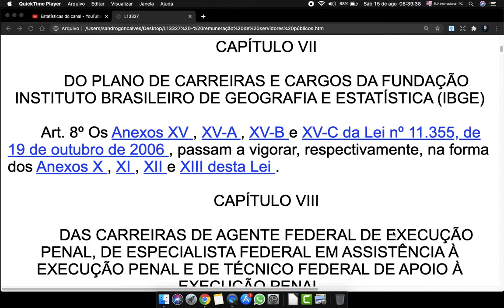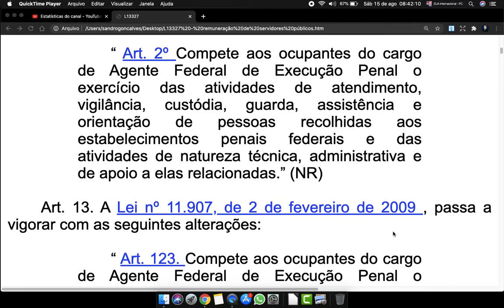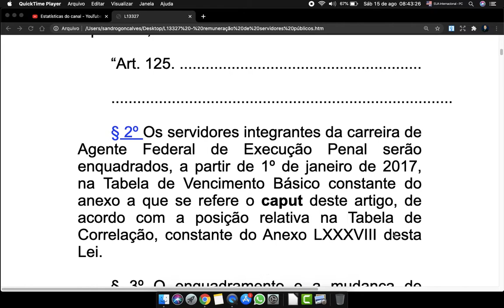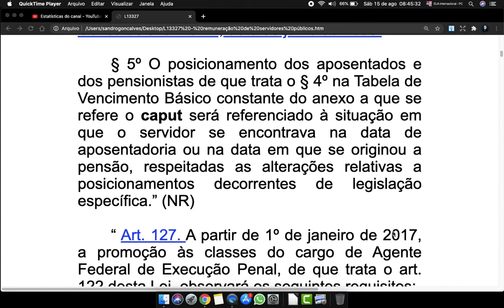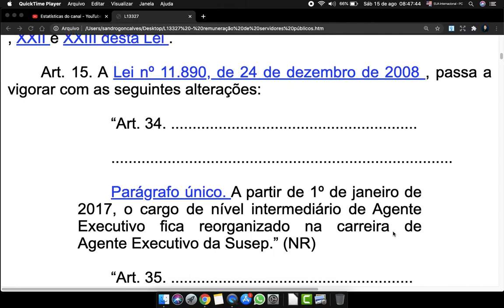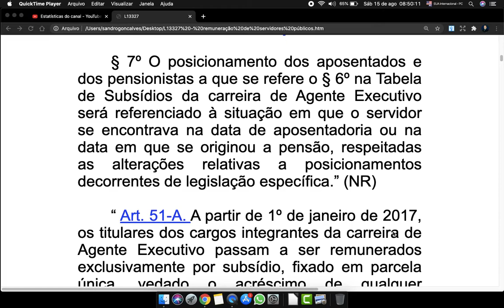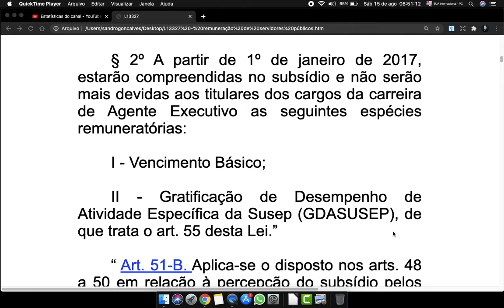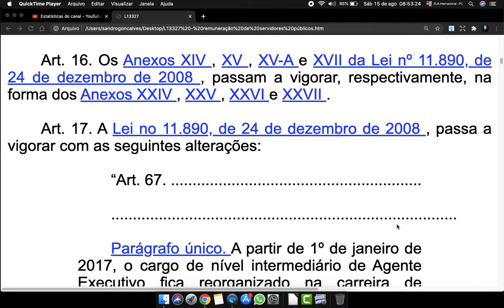Lei 13327 Art 8 a 16 remuneração de servidores públicos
CAPÍTULO VII

DO PLANO DE CARREIRAS E CARGOS DA FUNDAÇÃO INSTITUTO BRASILEIRO DE GEOGRAFIA E ESTATÍSTICA (IBGE)

Art. 8º Os Anexos XV , XV-A , XV-B e XV-C da Lei nº 11.355, de 19 de outubro de 2006 , passam a vigorar, respectivamente, na forma dos Anexos X , XI , XII e XIII desta Lei .

CAPÍTULO VIII

DAS CARREIRAS DE AGENTE FEDERAL DE EXECUÇÃO PENAL, DE ESPECIALISTA FEDERAL EM ASSISTÊNCIA À EXECUÇÃO PENAL E DE TÉCNICO FEDERAL DE APOIO À EXECUÇÃO PENAL

Art. 9º Os Anexos LXXXV , LXXXVI , LXXXVII , LXXXVIII , LXXXIX e XC da Lei nº 11.907, de 2 de fevereiro de 2009 , passam a vigorar, respectivamente, na forma dos Anexos XIV , XV , XVI , XVII , XVIII e XIX desta Lei .

Art. 10. O cargo de Agente Penitenciário Federal, integrante da carreira de Agente Penitenciário Federal, de que trata a Lei nº 10.693, de 25 de junho de 2003 , passa a denominar-se Agente Federal de Execução Penal, integrante da carreira de Agente Federal de Execução Penal.

Art. 11. O cargo de Especialista em Assistência Penitenciária, integrante da carreira de Especialista em Assistência Penitenciária, e o cargo de Técnico de Apoio à Assistência Penitenciária, integrante da carreira de Técnico de Apoio à Assistência Penitenciária, de que tratam os incisos I e II do caput do art. 117 da Lei nº 11.907, de 2 de fevereiro de 2009 , passam a denominar-se, respectivamente, Especialista Federal em Assistência à Execução Penal, integrante da carreira de Especialista Federal em Assistência à Execução Penal, e Técnico Federal de Apoio à Execução Penal, integrante da carreira de Técnico Federal de Apoio à Execução Penal.

Art. 12. O art. 2º da Lei nº 10.693, de 25 de junho de 2003 , passa a vigorar com a seguinte redação:

“ Art. 2º Compete aos ocupantes do cargo de Agente Federal de Execução Penal o exercício das atividades de atendimento, vigilância, custódia, guarda, assistência e orientação de pessoas recolhidas aos estabelecimentos penais federais e das atividades de natureza técnica, administrativa e de apoio a elas relacionadas.” (NR)

Art. 13. A Lei nº 11.907, de 2 de fevereiro de 2009 , passa a vigorar com as seguintes alterações:

“ Art. 123. Compete aos ocupantes do cargo de Agente Federal de Execução Penal o exercício das atividades de atendimento, vigilância, custódia, guarda, escolta, assistência e orientação de pessoas recolhidas aos estabelecimentos penais e de internamento federais, integrantes da estrutura do Departamento Penitenciário Nacional do Ministério da Justiça e Cidadania, e das atividades de natureza técnica, administrativa e de apoio a elas relacionadas.” (NR)

“ Art. 124-A. A partir de 1º de janeiro de 2017, o cargo de Agente Federal de Execução Penal, integrante da carreira de Agente Federal de Execução Penal, fica estruturado em classes e padrões, na forma do Anexo LXXXVI.”

“Art. 125. .

§ 2º Os servidores integrantes da carreira de Agente Federal de Execução Penal serão enquadrados, a partir de 1º de janeiro de 2017, na Tabela de Vencimento Básico constante do anexo a que se refere o caput deste artigo, de acordo com a posição relativa na Tabela de Correlação, constante do Anexo LXXXVIII desta Lei.

§ 3º O enquadramento e a mudança de denominação do cargo a que se refere este artigo não representam, para qualquer efeito legal, inclusive para efeito de aposentadoria, descontinuidade em relação à carreira, ao cargo e às atribuições atuais desenvolvidas por seus titulares.

Lei 13327  completa,
Lei remuneração de servidores públicos,